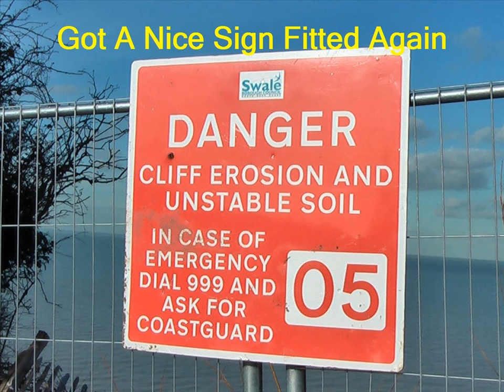Swale Council - Thanks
Swale Borough Council paid for new fencing to go at the cliff edge to help keep both adults and children safe.